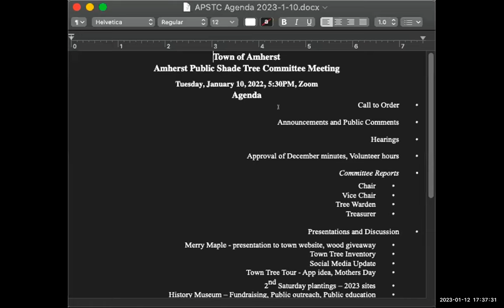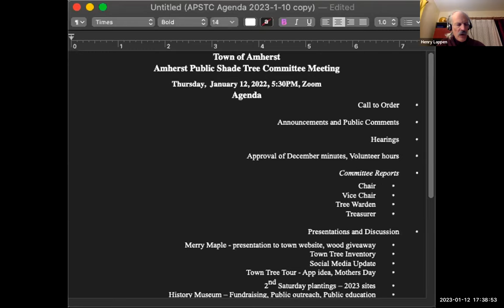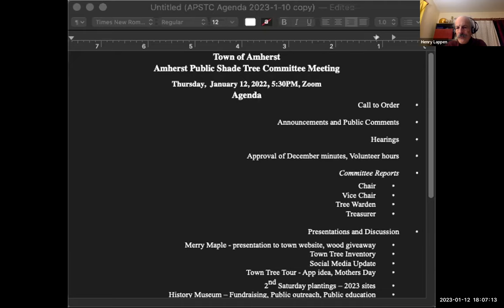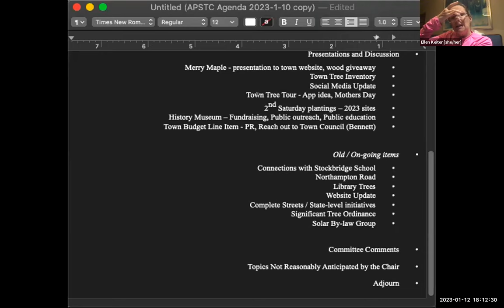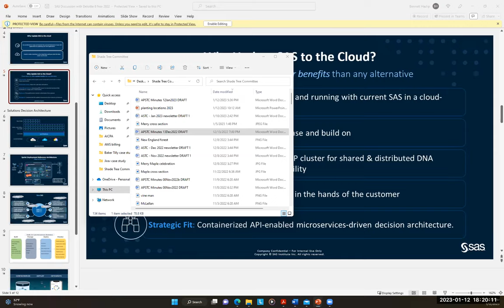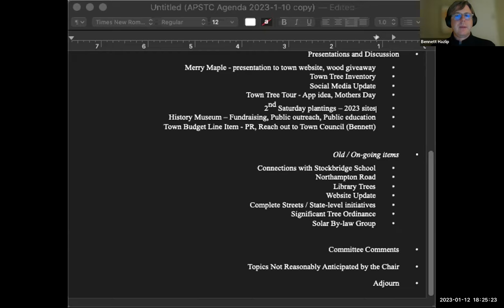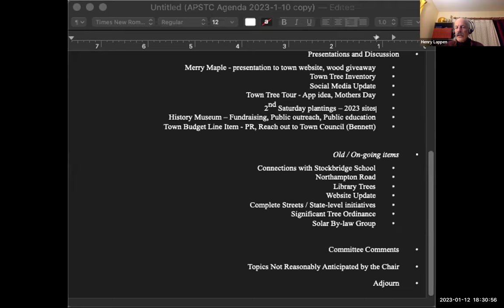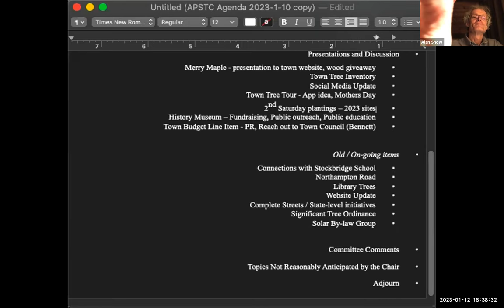Public Shade Tree Committee Jan 12, 2023